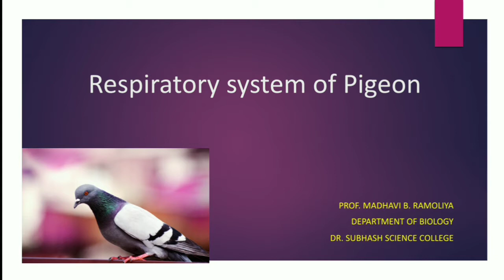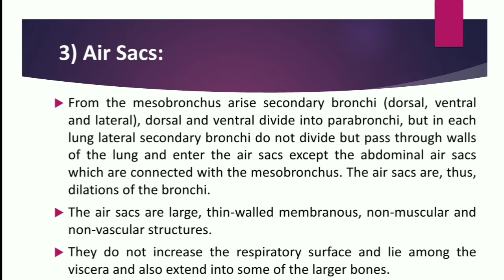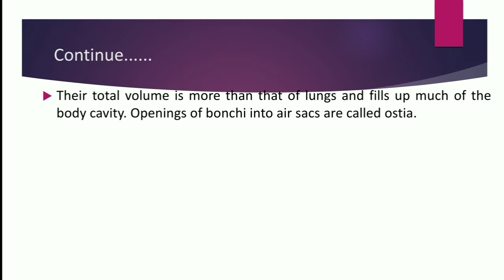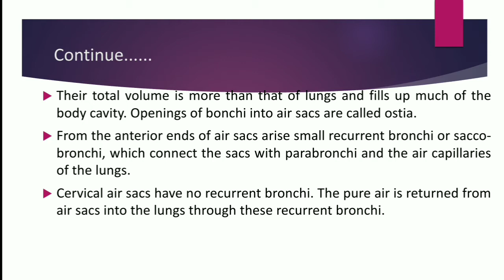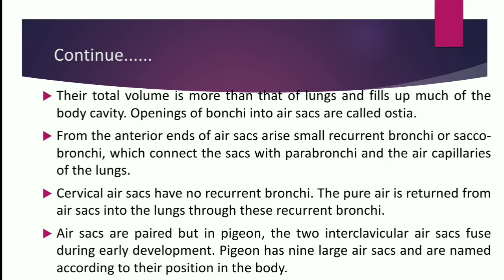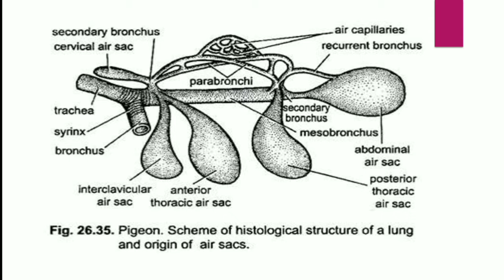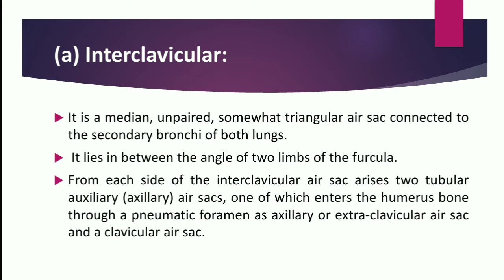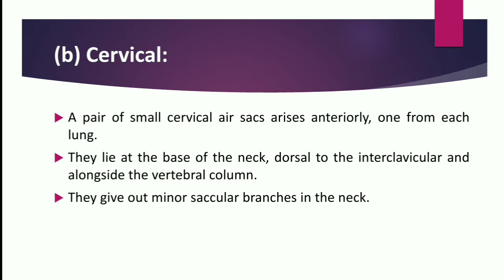2nd lacture on Respiratory system of Pigeon